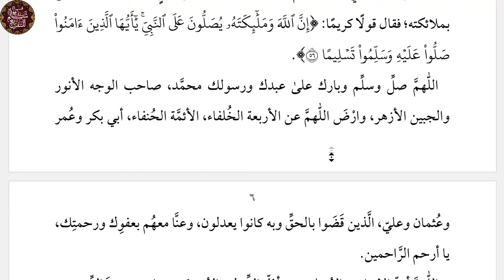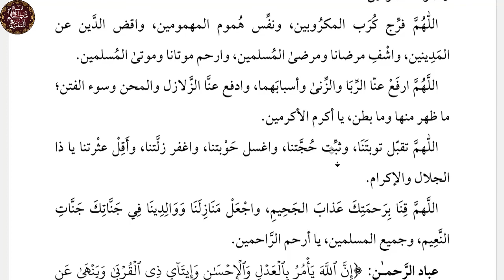خطبة_جمعة ||لا إله إلا الله|| سالم عبدالمالك الجزائري